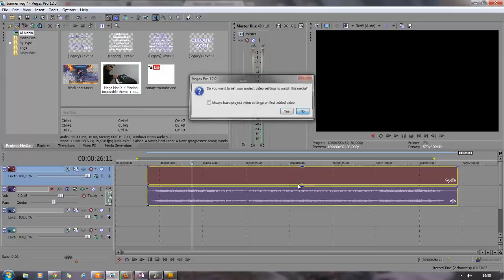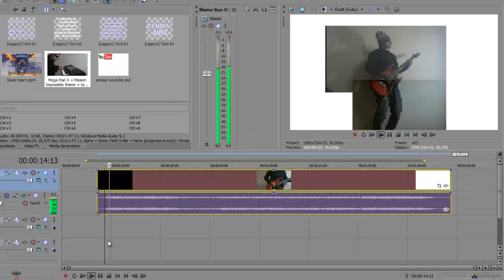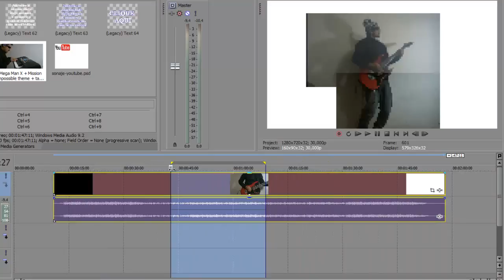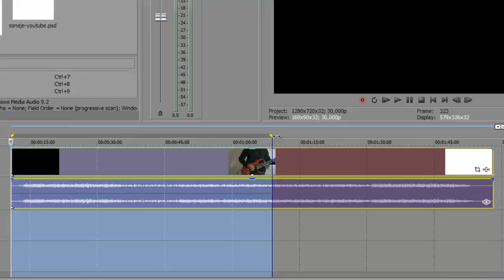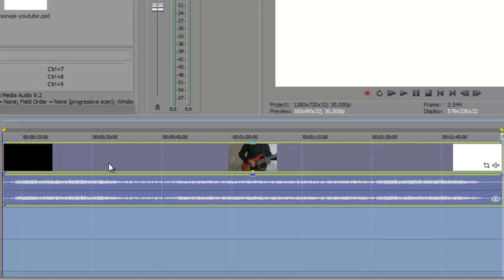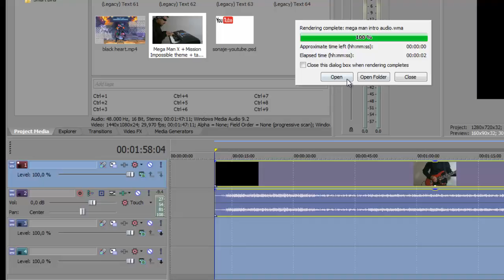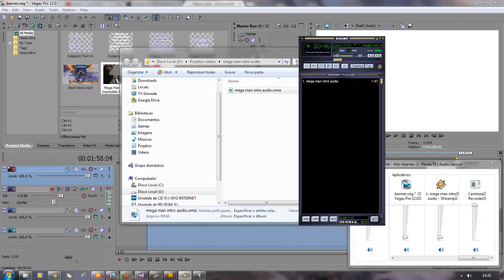Sony Vegas, Como extrair, tirar, o audio de um vídeo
Neste vídeo eu explico como tirar o áudio de um vídeo e exportá-lo para wma formato tão bom quanto o mp3. Dica muito útil para quem trabalha com edição de áudio e vídeo, pois às vezes precisa colocar o aúdio de um certo vídeo em outro vídeo que está editando. Espero que este vídeo seja muito útil pra você.